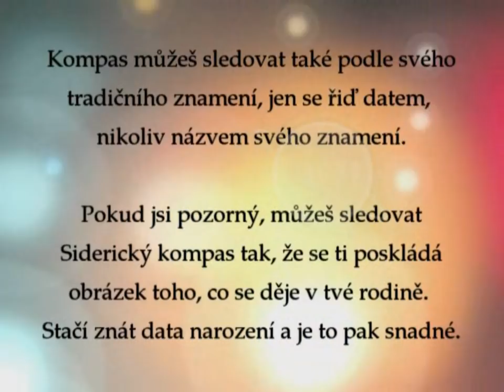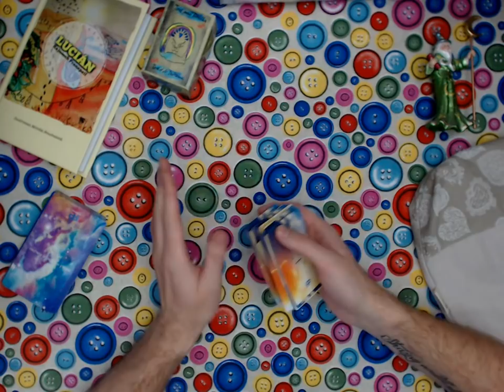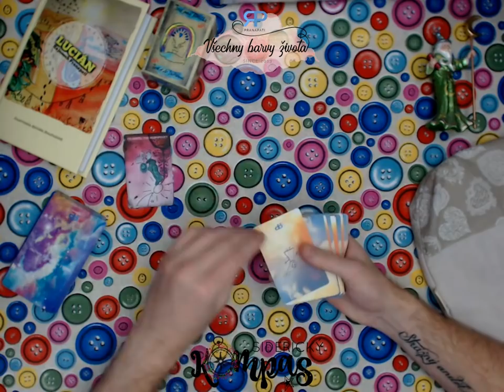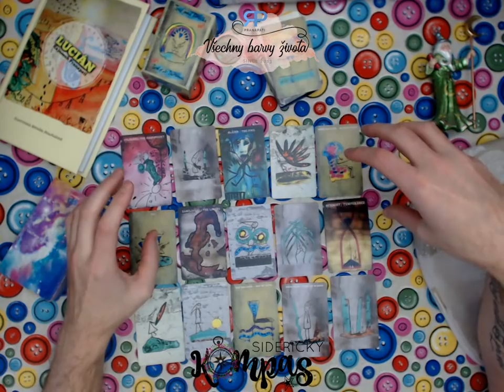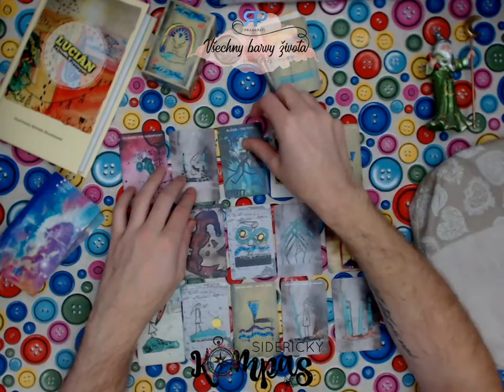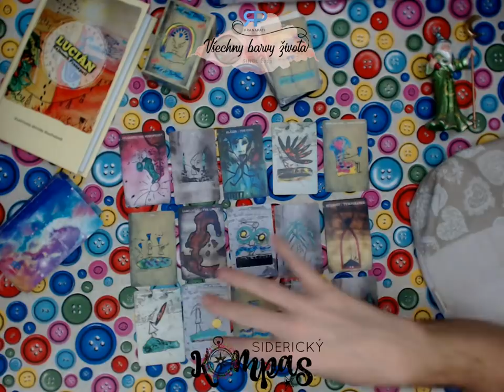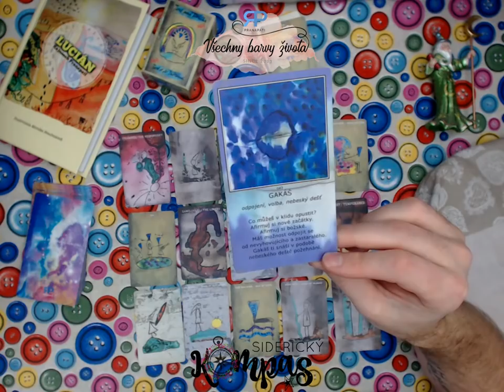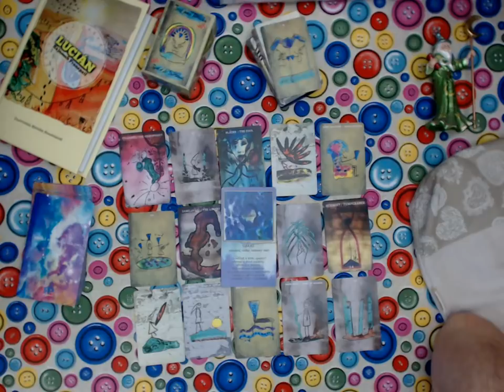Siderický kompas - Hadonoš - prosinec 2018 / leden 2019 - výklad karet